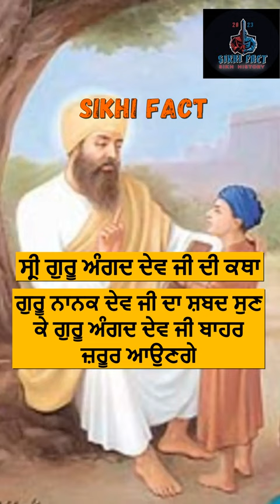SRI GURU ANGAD DEV JI ਸ੍ਰੀ ਗੁਰੂ ਅੰਗਦ ਦੇਵ ਜੀ ਦੀ ਕਥਾ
SIKHI FACT sikhfact @sikhifact9122